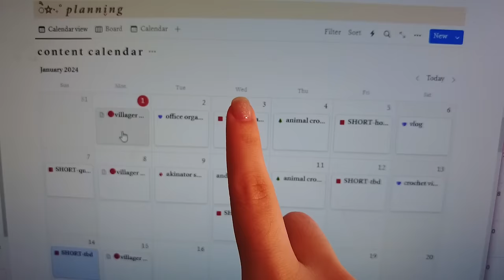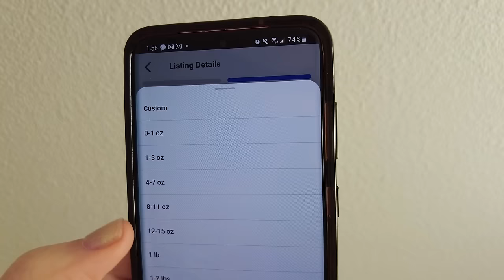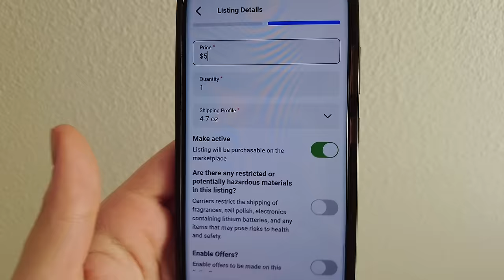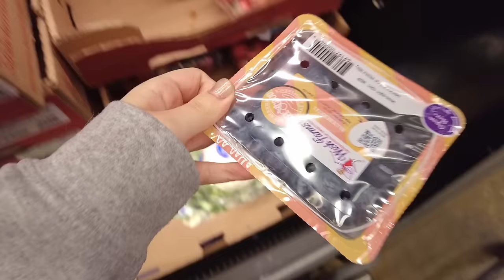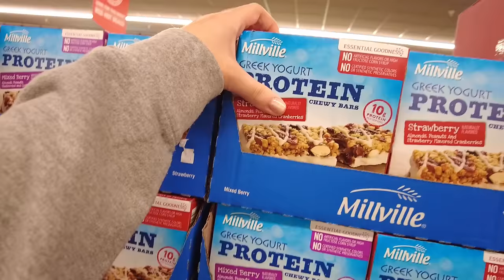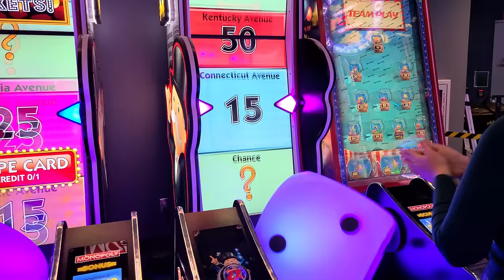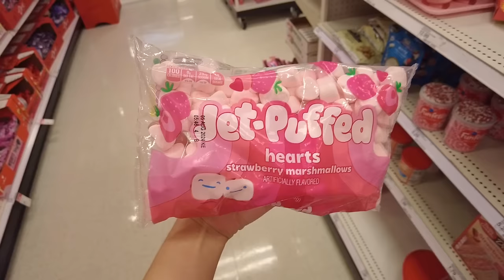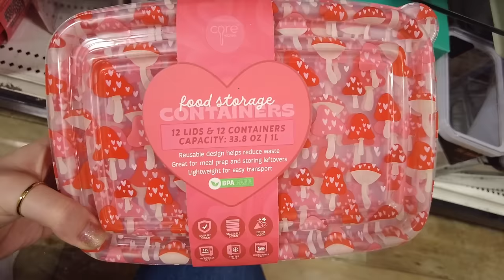week in my life VLOG: shopping, running errands, new crochet project ♡